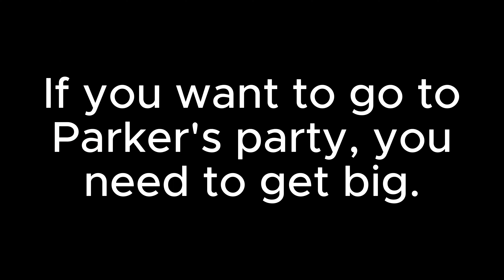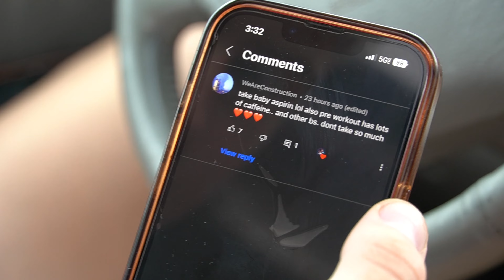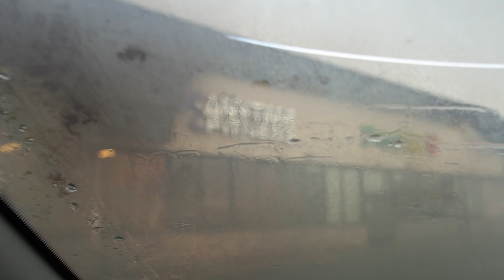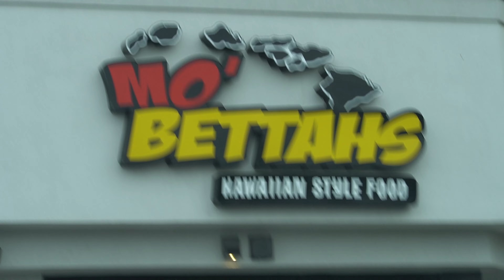What Being Big Can Do For You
Conner and Parker hit chest again.